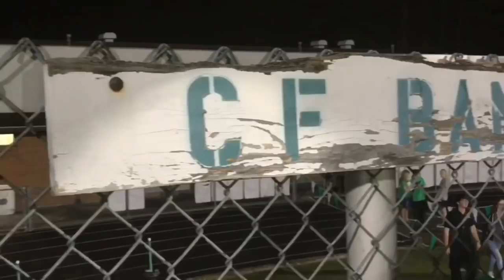The Band Office S1E1 "Welcome to Clear Fork"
Meet Jason Brasure. For the past 13 years, he’s been teaching the Clear Fork Pride of the Valley Marching Band. Brasure creates a fun and hard working atmosphere in the band with the help of fellow band director, Kate Metz, as well as the various students holding leadership positions. In the first episode ever, the members of the Band reveal the secrets of their sections and their feelings towards middle schoolers as they prepare for their Middle School night!
Also Starring (in order of appearance):
•Alex Brown
•Sydney Wilson
•Emerson Durham
•Sam Garber
•Riley Peterson
•Grace Wolfgang
•Kim Garber
•Matt Mansfield
•Joe Pritchard
•Alex Pore
•Kylee Colegrove
•Seth Wilson